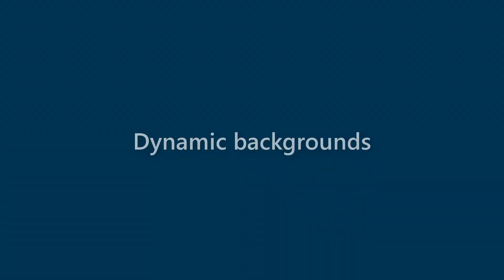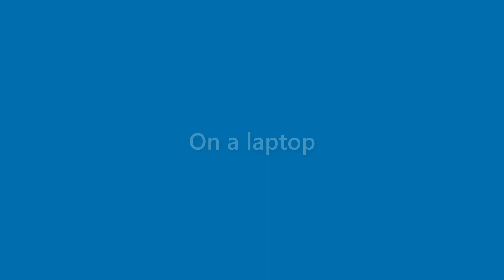Amir Howell - appearance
Name Look - Amir Howell - appearance. In this video we present "Amir Howell" name look and feel in various scenarios.
This video will cover:
How does "Amir Howell" look as a personal letterhead?
How does "Amir Howell" look on a business card?
How does "Amir Howell" look on a computer/laptop screen?
How does "Amir Howell" look with different background colors?
How does "Amir Howell" look with various fonts?